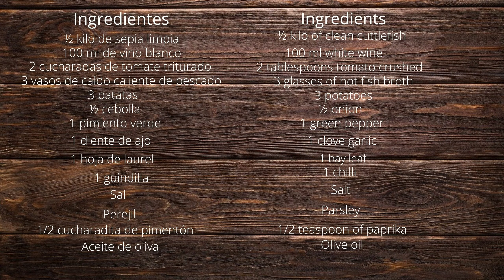🔴 Cómo preparar GUISO DE PATATAS con SEPIA 🍲🤤 RECETAS DE GUISOS FÁCILES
En la vídeo receta de hoy, os enseño cómo preparar un rico GUISO DE PATATAS CON SEPIA 🤤

Placas de inducción

INGREDIENTES
💠3 patatas
💠½ cebolla
💠1 pimiento verde
💠1 guindilla
💠2 cucharadas de tomate triturado natural
💠½ kg de sepia limpia
💠3 vasos de caldo de pescado
💠100 ml de vino blanco
💠½ cucharadita de pimentón
💠Sal
💠Perejil
💠AOVE

PREPARACIÓN
Empezaremos la receta, añadiremos en una cazuela un chorrito de aceite y cuando esté caliente añadiremos la sepia limpia y cortada en trocitos y la freímos durante unos 5 minutos aproximadamente.
En la misma cazuela, retiraremos para un lado la sepia, y añadiremos la cebolla y dejaremos que se vaya pochando.
Pasados unos pocos minutos, añadiremos el pimentón y removeremos, para que no se queme.
A continuación, añadiremos el tomate triturado natural, una pizca de sal y dejaremos que se vaya haciendo.
Añade las patatas previamente peladas, lavadas y chascadas y deja que se vayan cociendo.
Incorpora el pimiento verde, la guindilla, el ajo, el perejil picado y el caldo de pescado caliente, en este caso he añadido la cantidad de caldo suficiente, para cubrir las patatas y la sepia.
Agrega la hoja de laurel y deja que se vaya cociendo todo a fuego lento, durante 20 minutos.
Pasado estos 20 minutos, comprueba que la patata esté tierna, y ya podremos servir nuestro sabroso guiso.

INGREDIENTS
💠3 potatoes
💠½ onion
💠1 green pepper
💠1 chilli
💠2 tablespoons of natural crushed tomato
💠½ kg of clean cuttlefish
💠3 glasses of fish broth
💠100 ml of white wine
💠½ teaspoon paprika
💠Salt
💠 Parsley
💠AOVE

PREPARATION
We will start the recipe, add a drizzle of oil in a saucepan and when it is hot we will add the clean cuttlefish cut into pieces and fry it for about 5 minutes.
In the same casserole, we will remove the cuttlefish to one side, and add the onion and let it poach.
After a few minutes, we will add the paprika and stir, so that it does not burn.
Next, we will add the natural crushed tomato, a pinch of salt and we will let it cook.
Add the potatoes previously peeled, washed and clicked and let them cook.
Add the green pepper, the chilli, the garlic, the chopped parsley and the hot fish stock, in this case I have added enough stock to cover the potatoes and the cuttlefish.
Add the bay leaf and let everything cook over low heat for 20 minutes.
After these 20 minutes, check that the potato is tender, and we can serve our tasty stew.